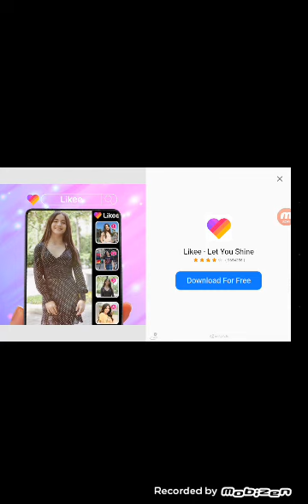Bermain minicraft "Room tour"